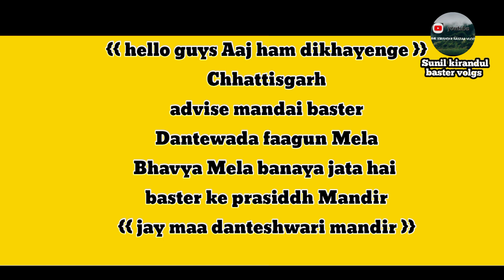Chhattisgarh baster Dantewada fagun Mela ll 2024 BASTER adivasi mela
hello guys Aaj ham dikhayenge Dantewada danteshwari mandir
Dantewada fagun Mela ll 2024